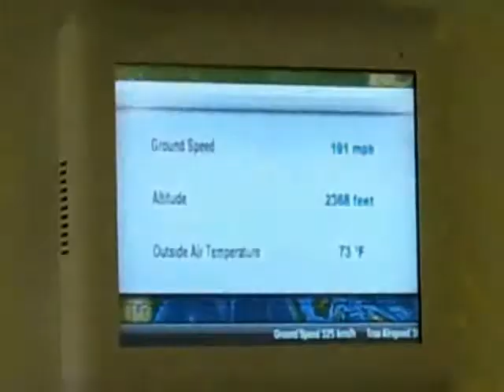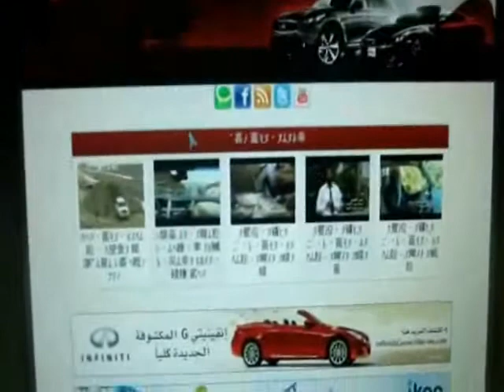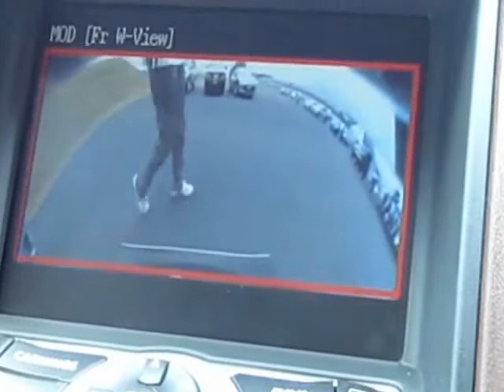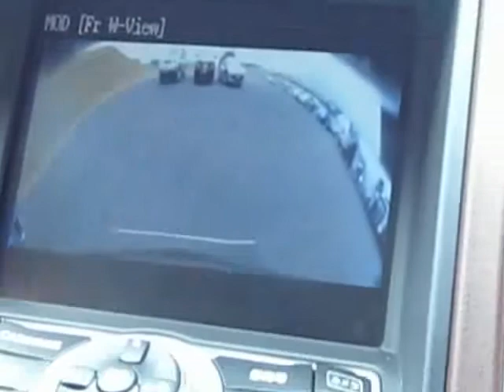Nissan Arabia Webmaster in Japan